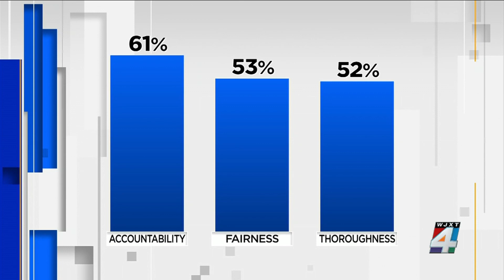UNF poll: Jacksonville voters trust local news over national, rely most on News4Jax